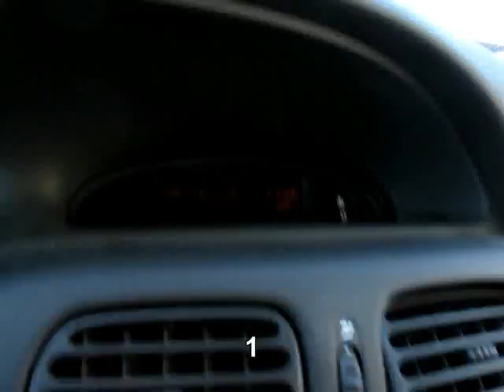gig2.mpg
On my way to a practice with Halmstråket (Straw Bow) the group that I play Swedish folk dance music with here in Sweden. We were to meet at 12 noon. I left my house at 10.30 knowing it would take me an extra half hour to make the drive of 50km. Arrived eventually at 12.30. I got a bit lost as it was the first time I had been to this house where we were to meet up. Made it though. Even more hairy coming back in the dark! But that only took an hour.